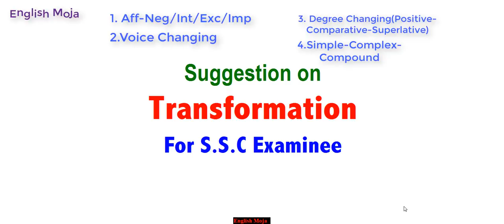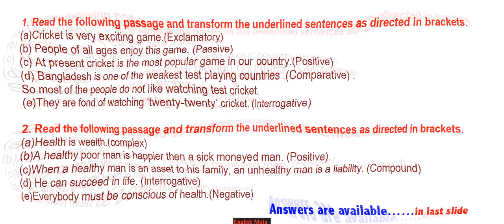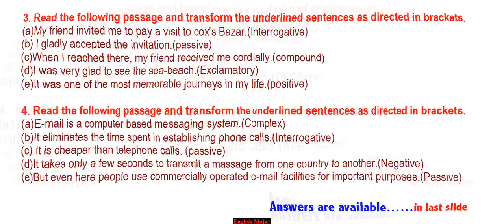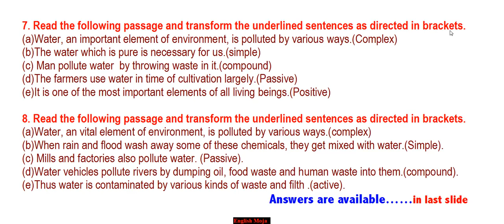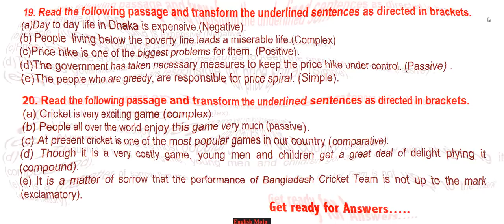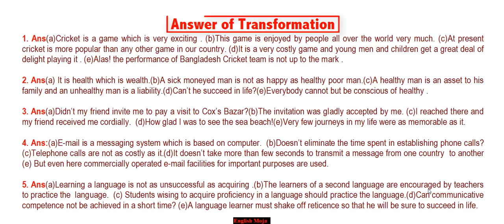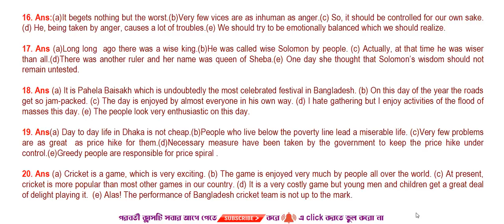Transformation of Sentences | Suggestion Top-20 | For SSC Examinee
This suggestion will help you to cut a good figure in your upcoming SSC Exam.